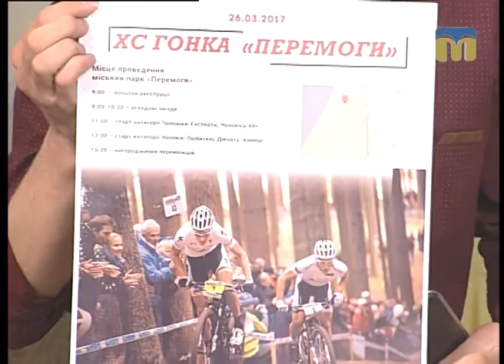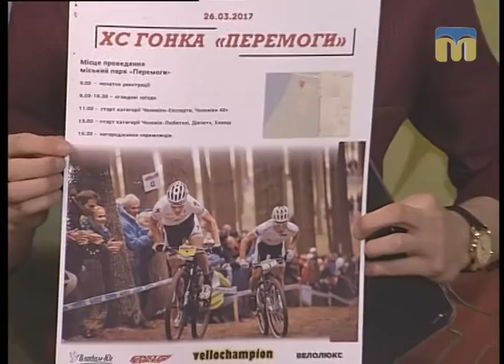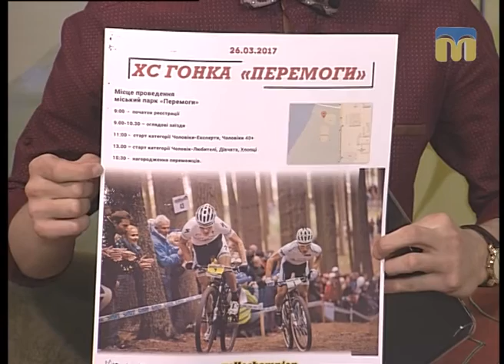Новий день. Перегони на велосипедах відбудуться в Миколаєві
Гості студії: Ірина Гур'янова і Данило Богінський — громадські активісти.